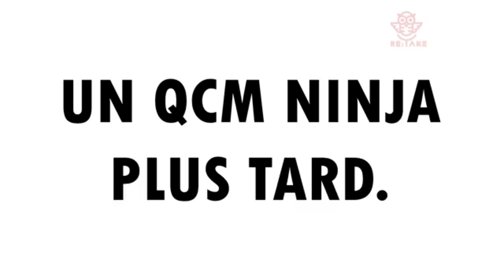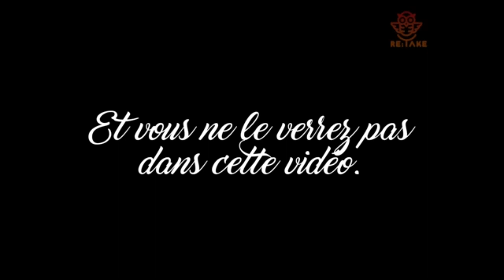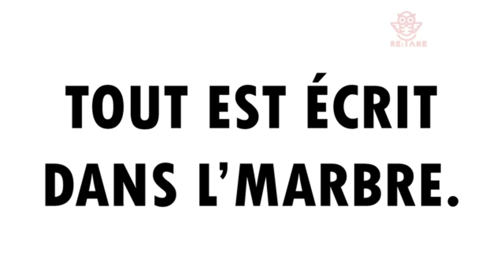"MON DIEU CE HOKAGE !" Risitas YT réagit à "RE:TAKE : Naruto en 35 Minutes"